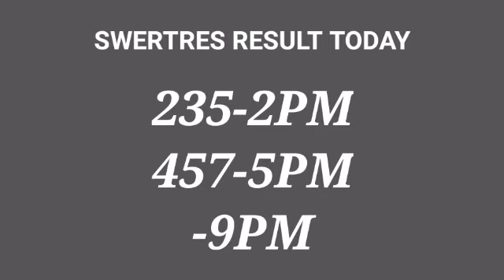SWERTRES RESULT 5PM MARCH 5 2021